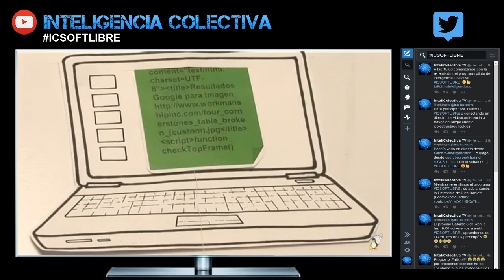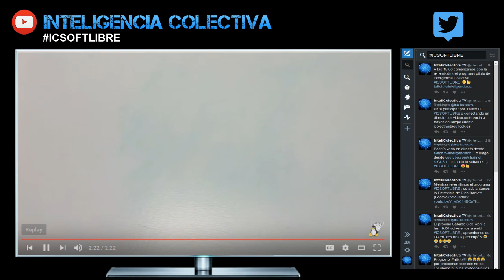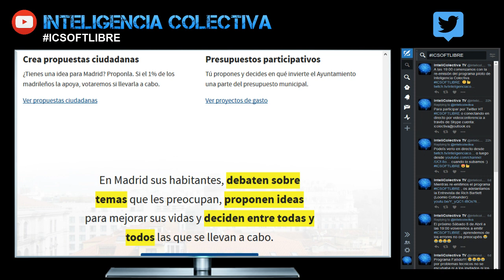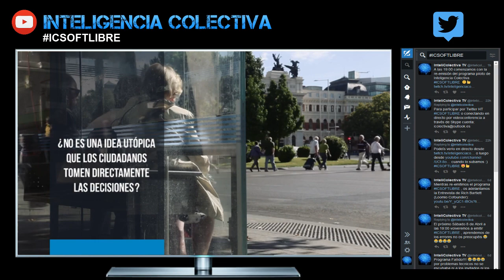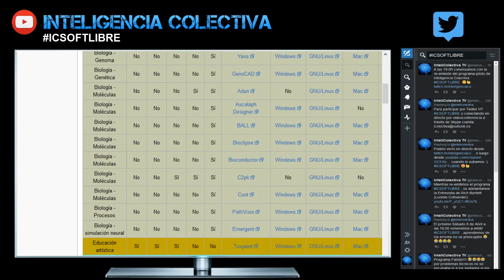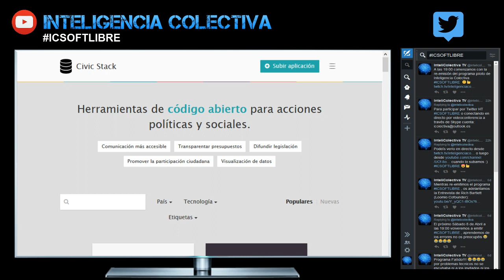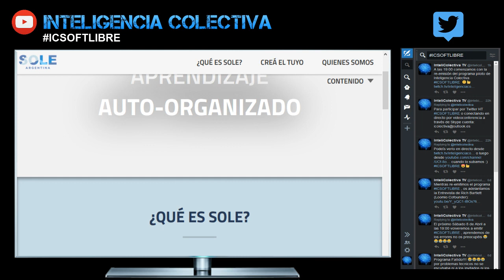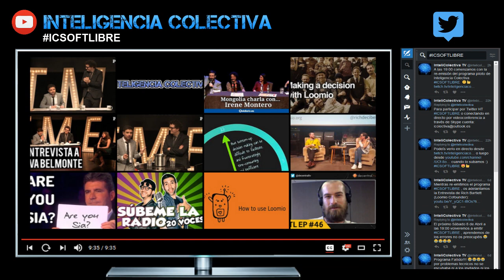Inteligencia Colectiva 001 - Software Libre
En este primer programa piloto de Inteligencia Colectiva hablamos sobre:

- Tecnología, Software Libre en la administración digital (e-government) y en la educación.
- Sistemas de participación democrática en red
- Herramientas de organización y cooperación a través de Internet.

Para ello hemos invitado a Don Powa ), Sem LLop (Estudiante de seguridad informática y desarrollador de software libre) y Ritch Bartlett (Cofundador de